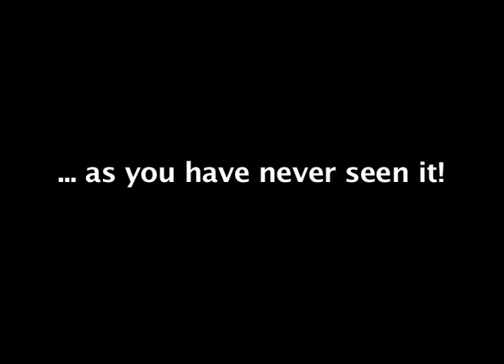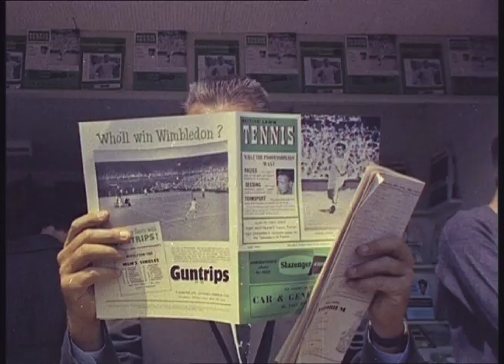Wimbledon Tennis Finals - Archive footage montage, 1910-1970